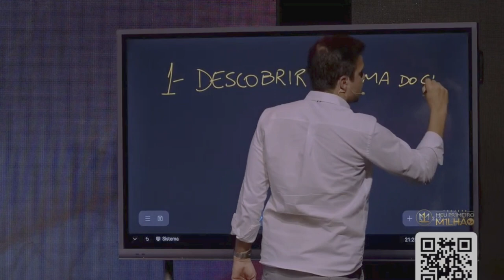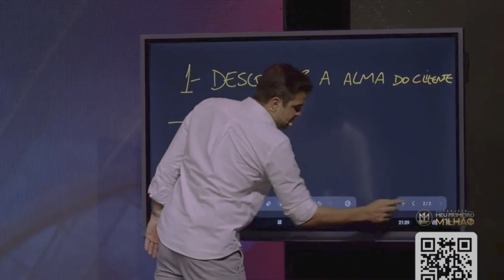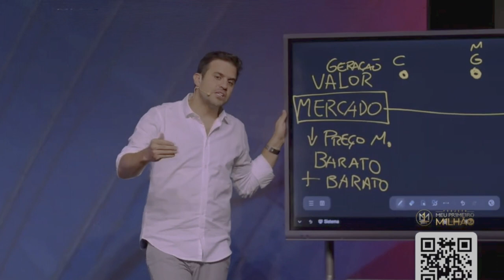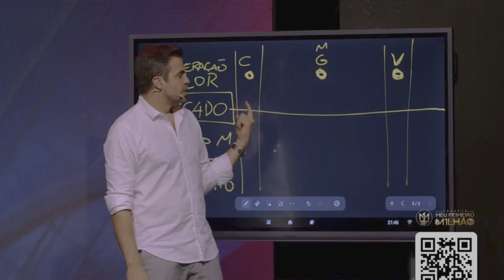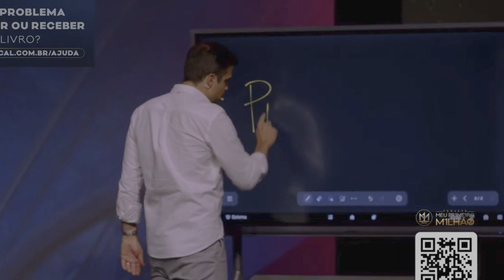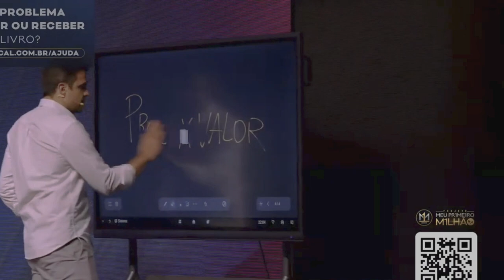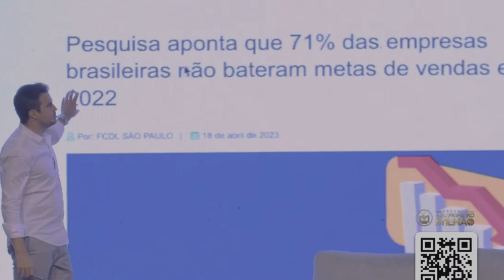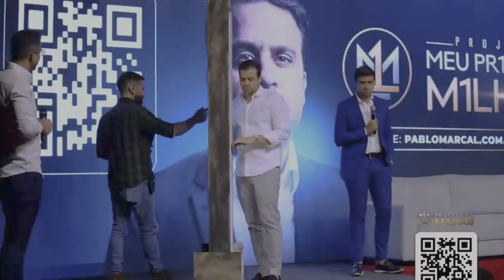COMO VENDER NO MINÍMO 3 VEZES MAIS |Pablo Marçal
Nesse canal compartilhamos o melhor conteúdo sobre negócios, empreendedorismo e investimentos. Terá acesso de perto como é a mentalidade dos investidores e empresários de sucesso, além de empresas que ficaram ricas e ganharam muito dinheiro. Tudo isso a fim de despertar seu lado empreendedor!